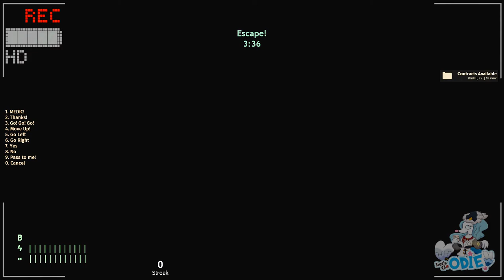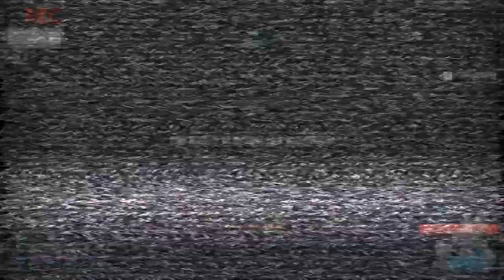Slender Fortress | Part #141 | Random Glubb Rounds #4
Last video of the year and a bunch of random clips I had that I honestly had no idea what to do with, along with some outtakes at the end.

I hope everyone has a Happy New Year anyway and please take care into 2021. Got a new intro on it's way to new SF videos into 2021 so keep an eye out for that, you can check the community posts if you would like to take a look at it.

*Timestamps*

0:00 Video Start
0:43 Round 1 | Boss - Bioclones | Map - Mansion
4:56 Round 2 | Boss - Remnant | Map - Cellars
9:34 Round 3 | Boss - Kuzo | Map - Swarm
15:08 Round 4 | Boss - Liberty Prime | Map - Frost Run
19:21 Outtakes Time

*NxN Slender Fortress IP*
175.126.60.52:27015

*Glubbable's EU 1 Slender Fortress IP*
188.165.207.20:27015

*Demon Hamster's SF Server IP*
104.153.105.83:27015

*Russian Slender Fortress IP*
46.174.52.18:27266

*Most of the chase themes within these videos are custom changed*